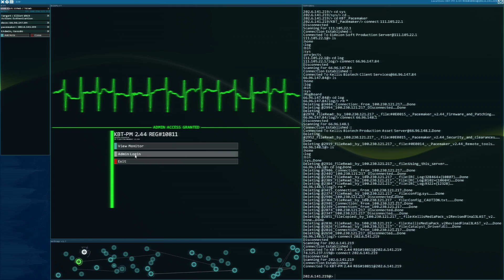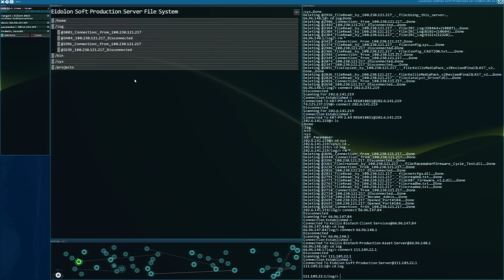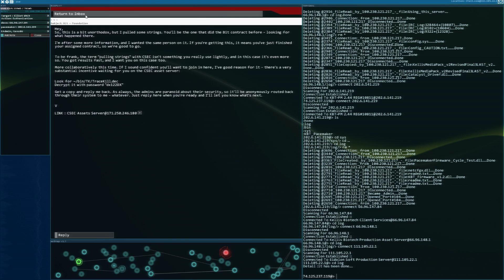euthanize.exe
Turning off someones pacemaker in hacknet

epic game